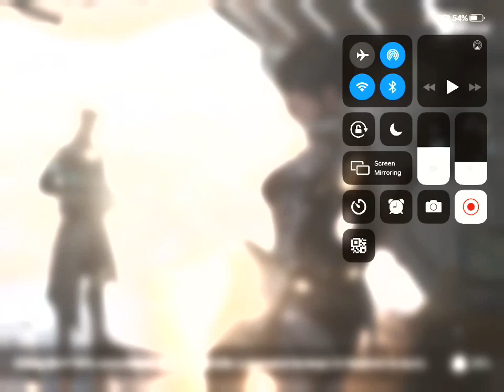Cyber Hunter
Cyber hunter! Very fun game and this video was helped with video-leap to help ur videos